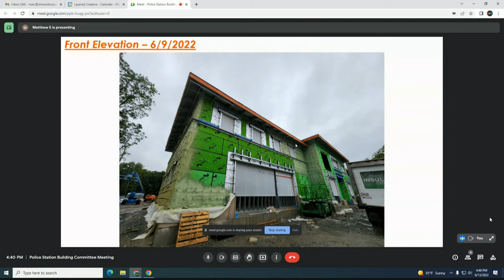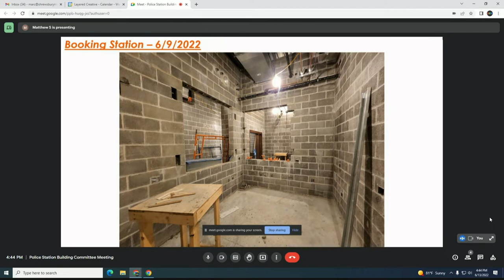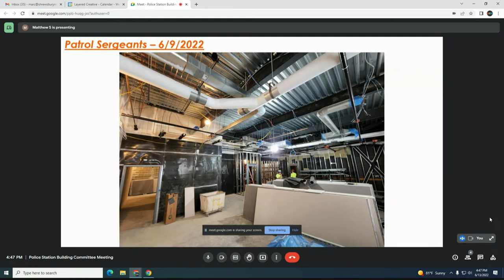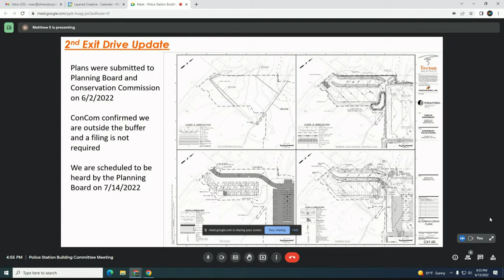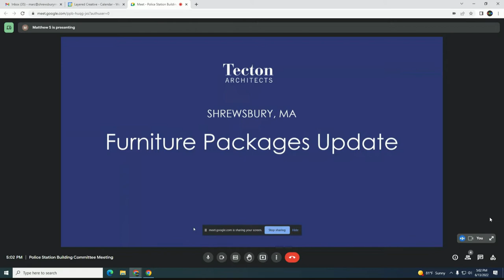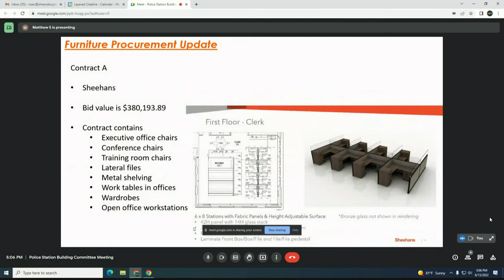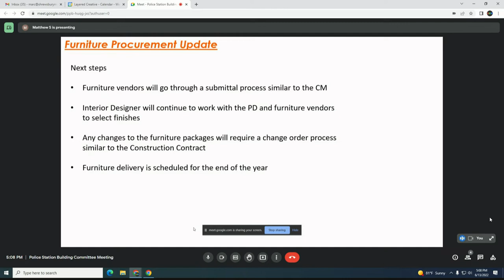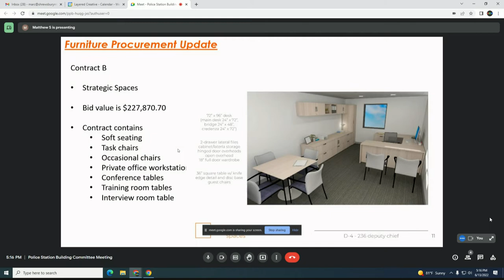Police Station Building Committee - June 13, 2022